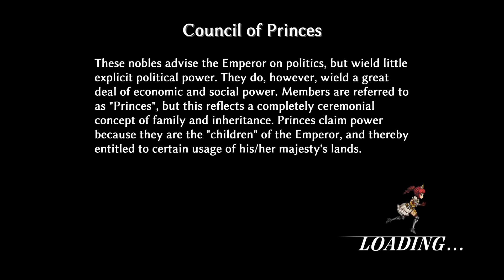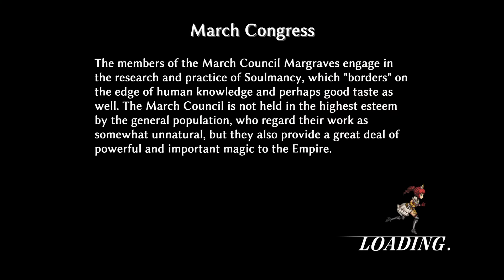Fallen Legion: Sins of an Empire PS4 Pro Gameplay Walkthrough Part 2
Fallen Legion: Sins of an Empire is a brand new Action RPG developed by YummyYummyTummy Studio and will be released 18th of June in US and 25th in EU / New Zealand and Australia for PS4 and PS Vita.
Join me in this sneak peek walkthrough of very first minutes of the Story Mode running on PS4 Pro.

I wish to thank to Polish PR Outreach team for delivering me the game. Cheers to you guys!